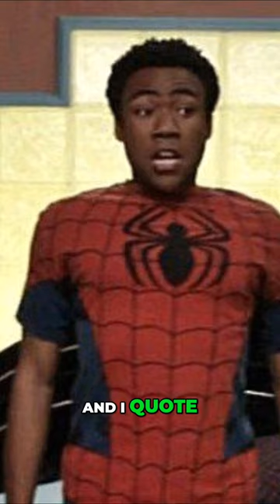Could Donald Glover Play the Prowler in a Future MILES MORALES Spider-Man Movie?